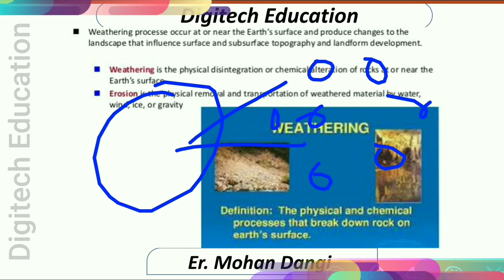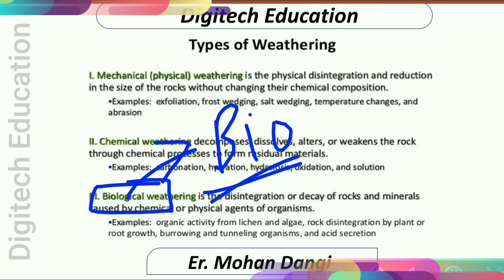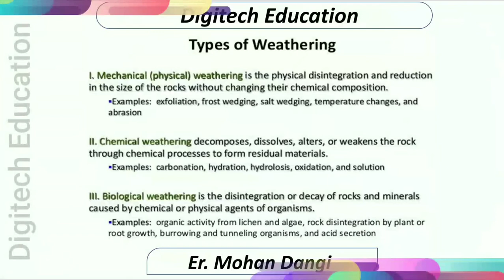Weathering of rocks | weathering of rocks in hindi | weathering of rocks physical and chemical|Mohan